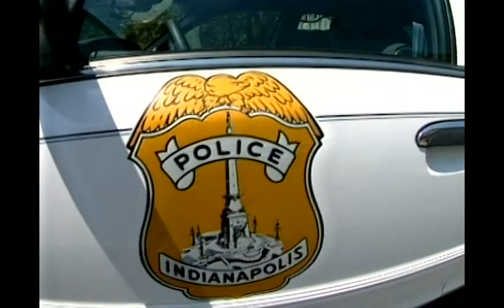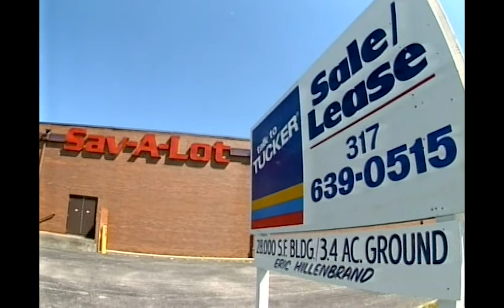Herb Baumeister Crimes, Through The Years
As a renewed push to identify remains of more than a dozen people found in Westfield 26 years ago is underway, a look back at the crimes of Herb Baumeister.